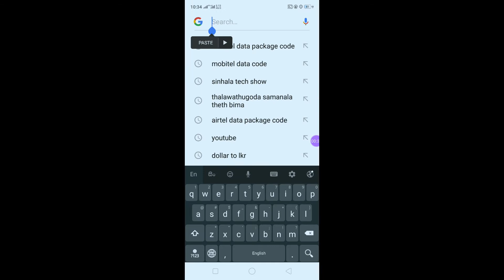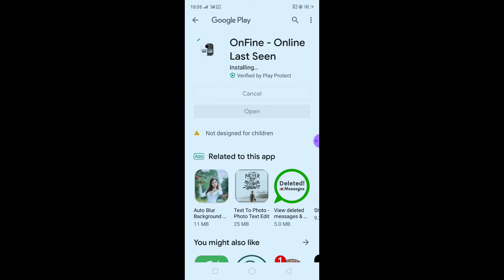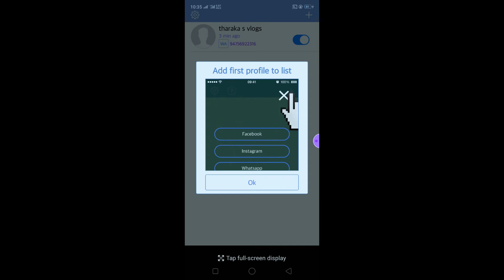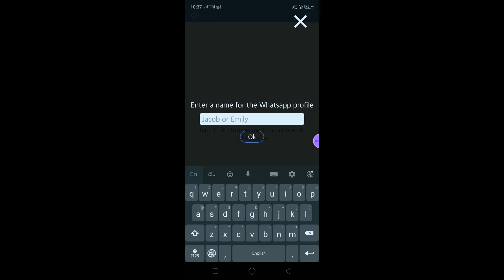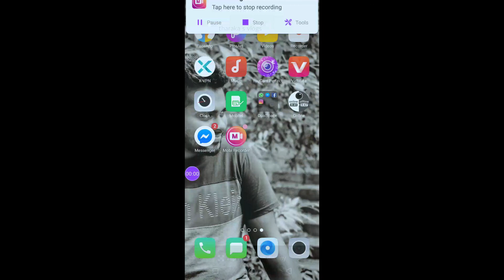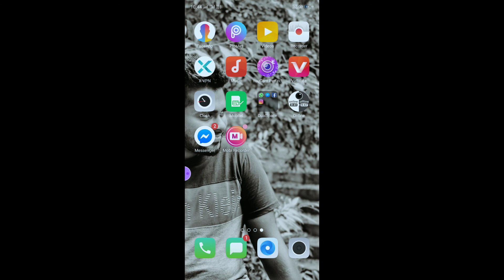whatsapp යාලුවාව track කරමුද ?. Get Notified When Someone Is Online On Whatsapp